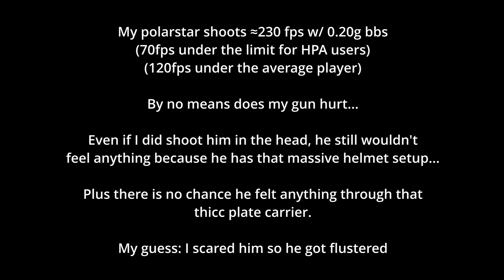Airsoft Rage at VIP - old guy flips out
This man was constantly getting mad at me and others around me for things that are not even in the VIP Airsoft rule book. Such as headshots, and weird minimum engagement nonsense.

I had multiple talks with the refs, and the situation was more or less resolved.

He kept getting in my face over small things, and I didn't know what to do other than call myself out and leave.